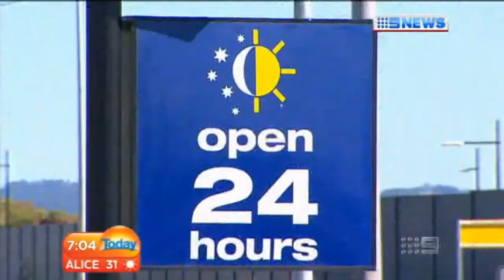Weekend Today News 11.8.13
Australia Weekend today Morning news on 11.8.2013